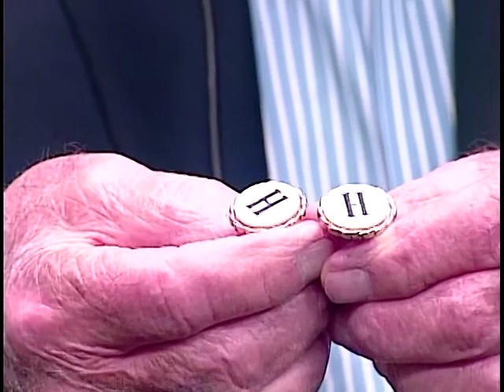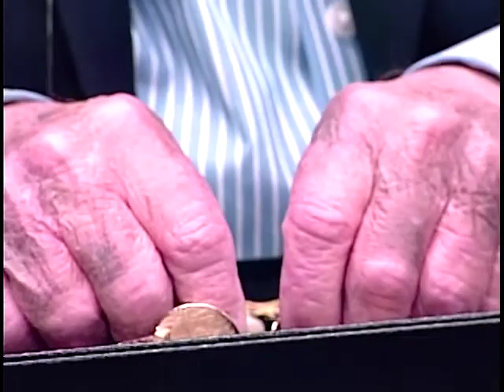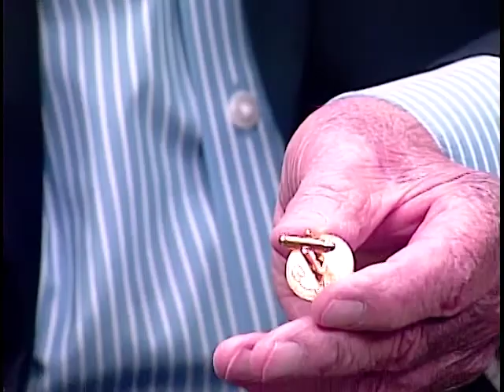NSL 03 20 2019 Eugene R. Klompus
Our guest, Ehene R. Klompus of "Just Cuff Links'  of Vernon Hills, Illinois.